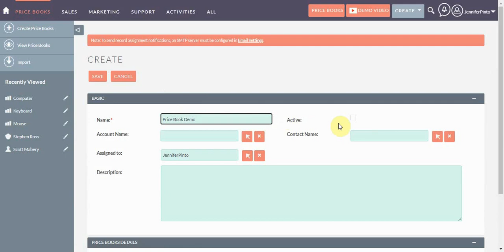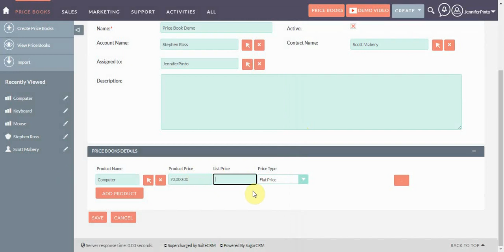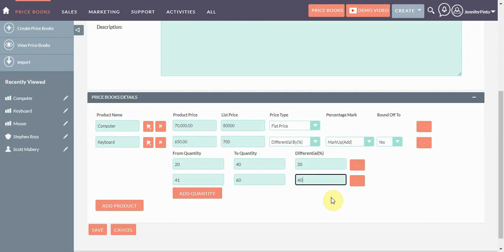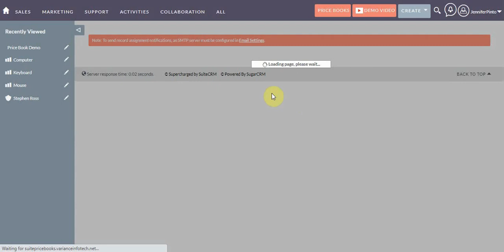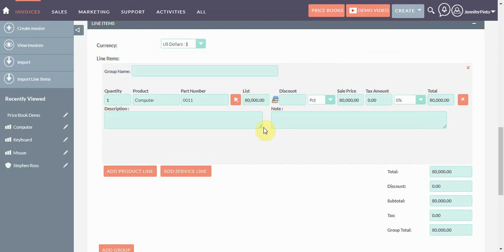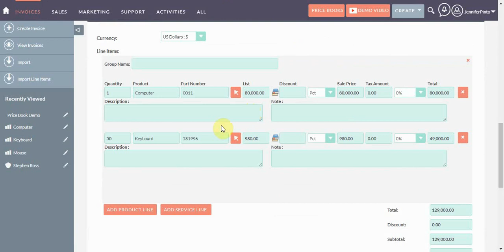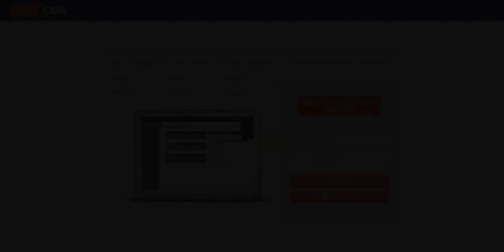SuiteCRM Price Books Plugin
Variance Infotech Pvt Ltd announce successfully launched new module suitecrm price books for helping SuiteCRM community.